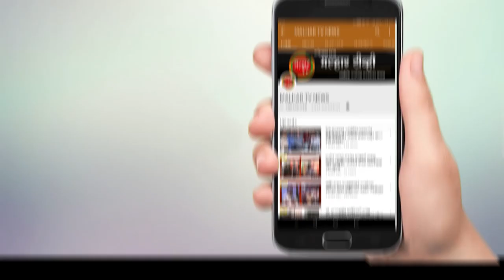खारलँड विभागाने तोडलेली खारबंदिस्ती पूर्ववत करा,अन्यथा सामूहिक आत्मदहन करू !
रायगडातील 2700 एकर शेतजमीन नापीक होण्याच्या मार्गावर, खारलँड विभागाने  तोडलेली  खारबंदिस्ती पूर्ववत करा,अन्यथा सामूहिक आत्मदहन करू,  खारमाचेला , जुईआब्बास विभागातील शेकडो शेतकऱ्यांचा  गर्भित इशारा
खारलँड विभागाला तक्रारी निवेदन सादर